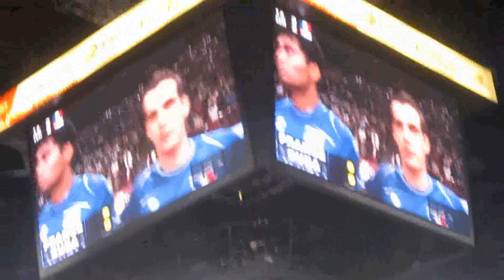FIVB Volley-Ball World League 2011 - Match FRANCE vs CUBA (24.06.11)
3 Sets à 2 pour CUBA